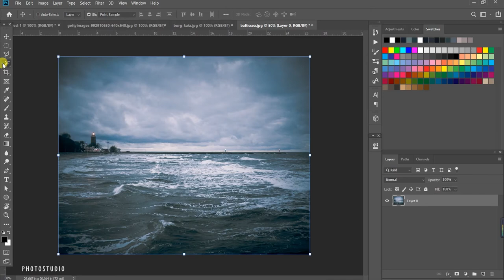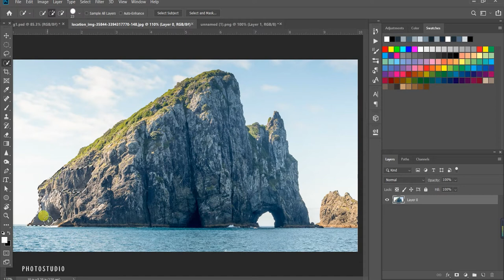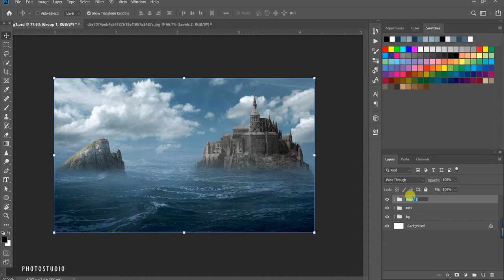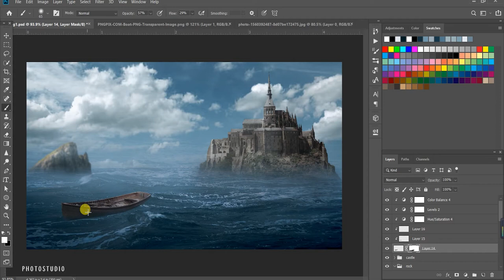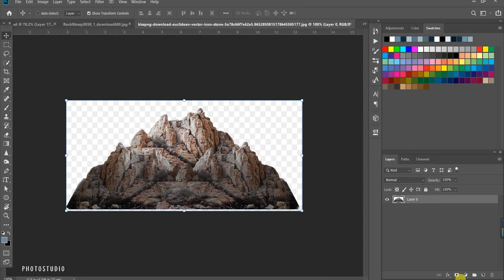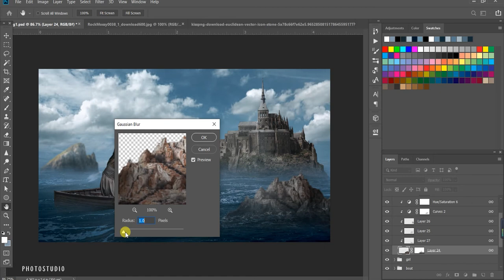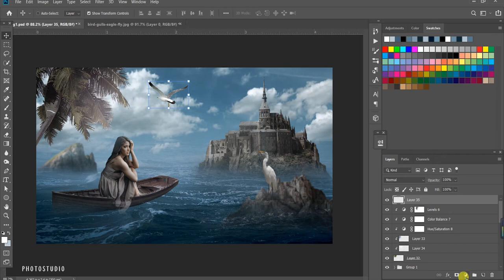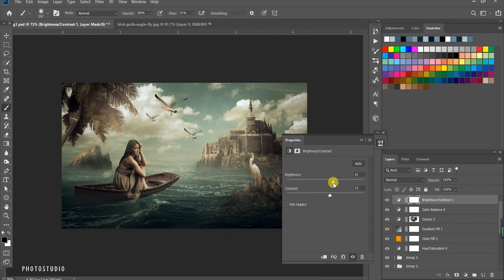Fantasy Lost World - Photoshop Manipulation | Tutorial